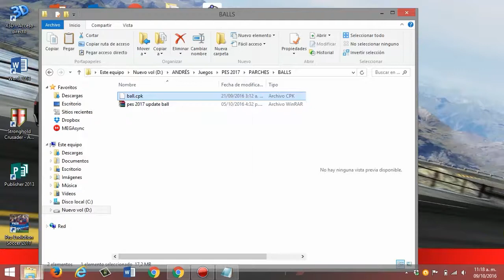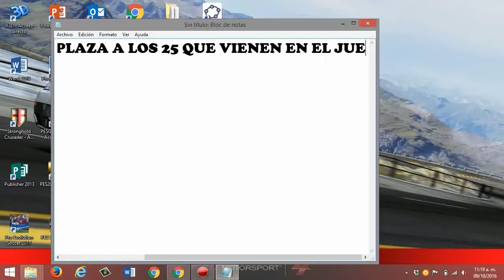PES 2017 | PC | PACK DE BALONES | BALLPACK BY BORIS | LA LIGA, PREMIER LEAGUE, SERIE A...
Que tal amigos, espero les guste el pack de balones para PES 2017 PC!! :D ... Saludos!!